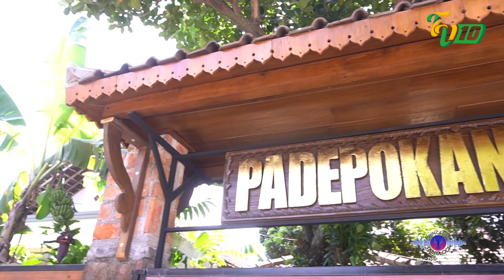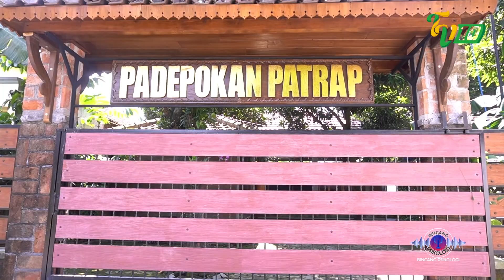BABY BLUES | BINCANG PSIKOLOGI EPS 42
BABY BLUES | BINCANG PSIKOLOGI
Narasumber : Bp. SetIyo Purwanto. S. Psi., M.Si., Psikolog

Bincang Psikogi adalah acara talkshow TV10 yang membahas tentang masalah kehidupan sehari - hari, dengan solusi yang diberikan langsung oleh pakar psikologi. dengan tema - tema yang menarik sehingga kita bisa mengenali diri kita sendiri ataupun orang terdekat kita.